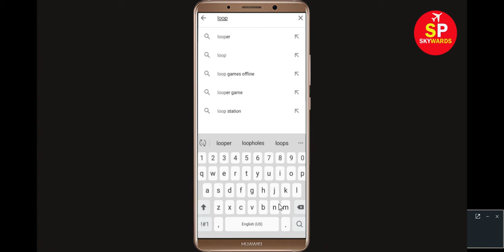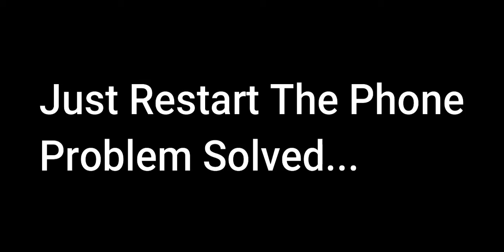How to Fix Infinity Loop App Black Screen Error Problem in Android & Ios 100% Solution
How to Fix Infinity Loop Error Black App Screen, Crashing Problem in Android & Ios 100% Solution

In this Infinity Loop Video tutorial, i will show you how to fix Infinity Loop Black Screen Error in Your android mobile phone. If you are facing same problem in your android phone then it will help you to get rid of this issue.